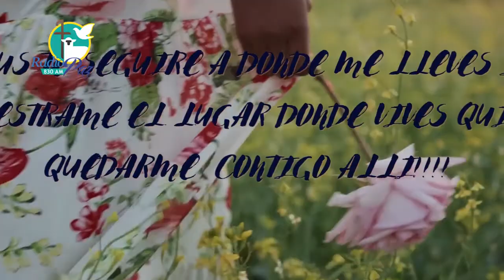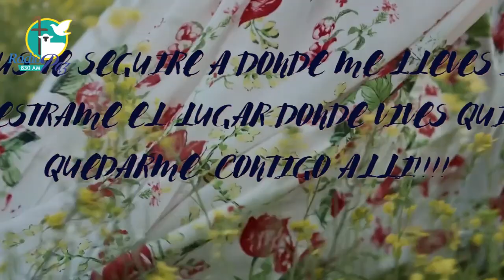El dinero 1 Te Seguire 05 de Septiembre 2022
Te Seguire *Roberto Toledo

Evangelización y apologética católica con Roberto Toledo del Ministerio Escoge
Todos los Lunes a las 8:00pm

programación 24/7